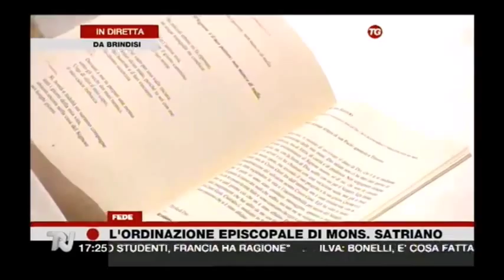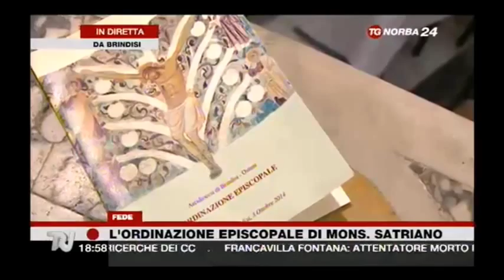Ordinazione Episcopale di Mons. Giuseppe Satriano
Santa Messa con il rito di Ordinazione Episcopale di S. E. Mons. Giuseppe Satriano Arcivescovo di Rossano - Cariati animata dal Coro Polifonico Arcivescovile "San Leucio"